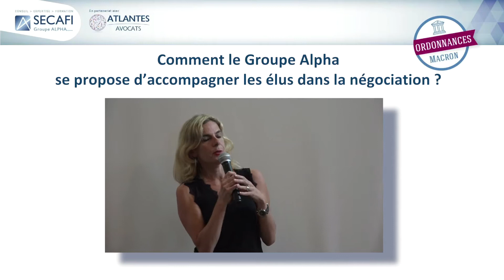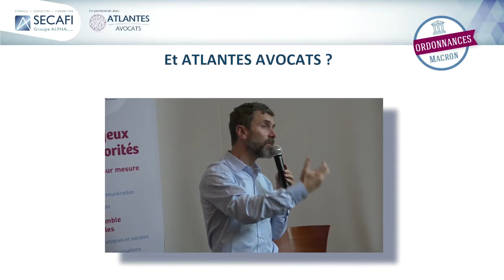L’accompagnement dans le cadre de la négociation dans votre entreprise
Comment vous préparer à la reconfiguration inévitable des IRP ? Avec quels impacts probables sur la manière d'exercer vos missions ainsi que vos droits et ceux des salariés ? Secafi, en partenariat avec Atlantes, vous propose de vous accompagner dans ce nouveau cadre de négociation.